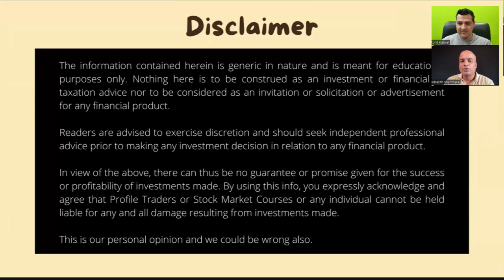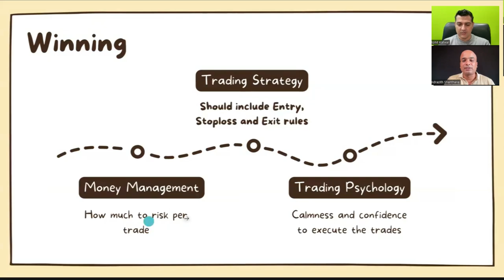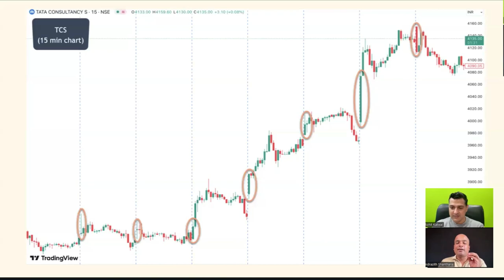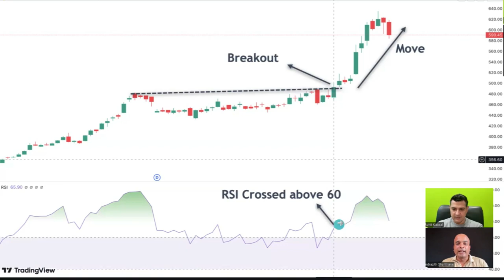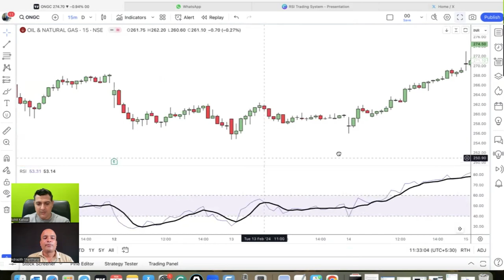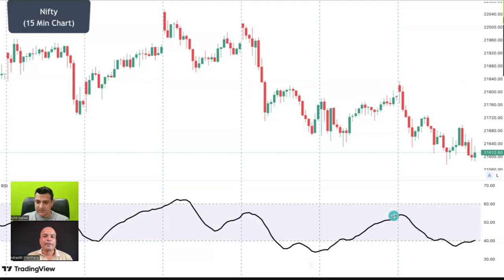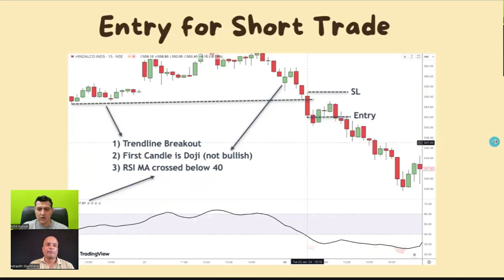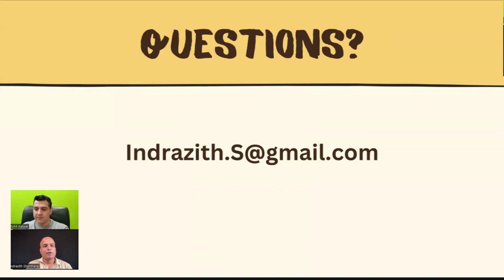Intraday RSI Strategy ft. Indrazith Shantaraz | Rohit Katwal | Traders Talk 1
Hey Traders! 📈 Ready to level up your trading game? Join us for an exclusive discussion with Indrazith Shantharaj @indrazith1  as he unveils his game-changing RSI strategy for both intraday and positional trades!

In this must-watch video, Indrazith shares invaluable insights, tips, and techniques for harnessing the power of the Relative Strength Index (RSI) to maximize profits and minimize risks in today's dynamic market environment.

💡 Worried about market volatility? Discover how to effectively use the RSI indicator to identify high-probability trade setups and make informed decisions with confidence.

📊 Struggling to find the right entry and exit points? Learn how to fine-tune your trading strategy using Indrazith's proven methods, ensuring greater precision and profitability in every trade.

🚀 Ready to take your trading to new heights? Don't miss out on this opportunity to learn from a seasoned expert and gain a competitive edge in the market!

Join the conversation and unlock the secrets to success with Indrazith Shantaraj's RSI strategy!

Kickstart your options trading journey with "Definitive Guide to Advanced Options Trading" by Rohit Katwal today

for access to a wide range of algorithms designed to optimize your trading performance.

(0:00) - Introduction
(0:59) - Understanding Intraday Strategy
(9:30) - Showing Bullish and Bearish Candles
(13:17) - Showing TCS Chart
(28:52) - Option Selling and Option Buying
(40:32) - Understanding SL Entry and Exit Rules
(43:43) - Live Examples
(49:50) - Outro